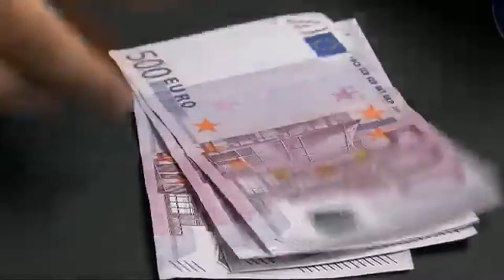За 7 месеци реализирани само 30% од капиталните инвестиции, Бочварски: за тоа e рано да се зборува